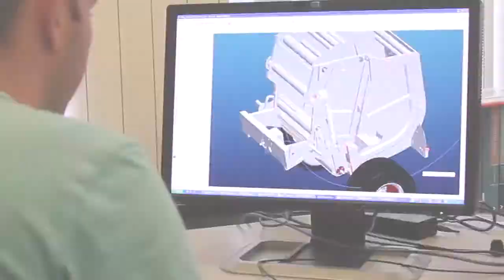KUHN - La Gamma Più Completa nell'Industria delle Macchine Agricole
Abbonatevi al nostro Canale Ufficiale YouTube per ricevere notifica quando pubblichiamo nuovi video. Potete guardare, cliccare "Mi piace", commentare e condividere questi video con i vostri amici.